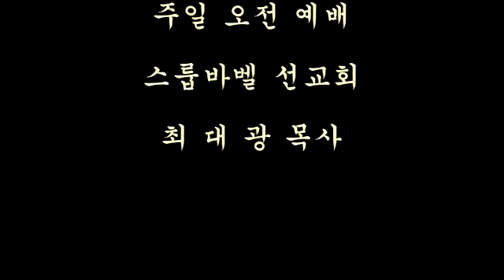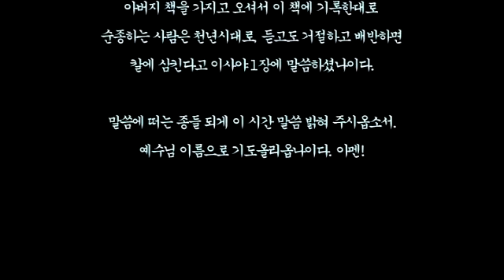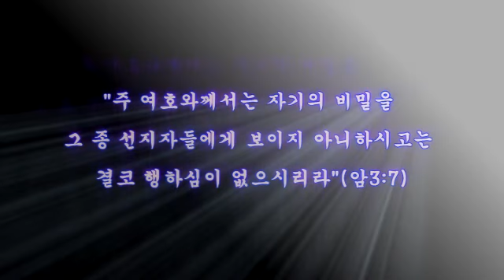스룹바벨 선교회 2020년 02월 21일 금요일 예배 이사야06장(2017년 10월 08일) 속도UP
[금 오후 설교] 이사야 06장 : 하나님의 종 이사야의 일 2020/02/21 Friday Afternoon

2017년 10월 8일

5th Floor, 18, Guksabong 1-gil, Dongjak-gu, Seoul, Korea